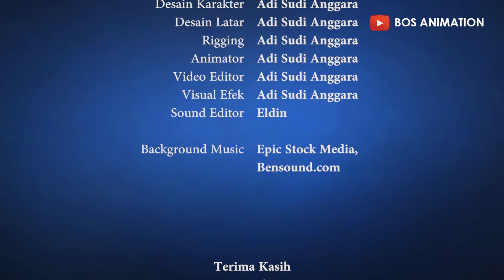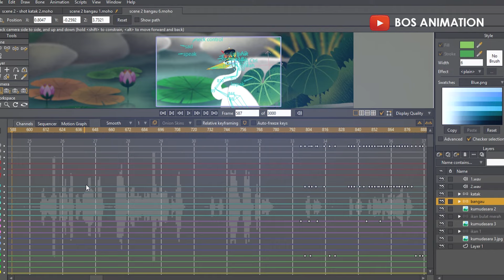Dongeng Bangau dan Kepiting | Film Animasi Pedanda Baka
Film animasi 2D “Pedanda Baka” mengisahkan tentang kisah Bangau yang licik dan suka menipu demi mementingkan dirinya sendiri. Pada suatu hari Bangau tersebut datang ke sebuah telaga bernama telaga Kumudasara. Bangau tersebut berpura-pura menjadi pendeta yang bernama Pedanda Baka. Ia kemudian membohongi para penghuni telaga Kumudasara bahwa telaga tersebut akan segera dikeringkan oleh para petani. Pedanda Baka kemudian menawarkan bantuan dengan menerbangkan mereka semua ke telaga yang baru. Ikan-ikan tak punya pilihan lain dan bersedia dibawa terbang oleh Pedanda Baka. Tak disangka, Pedanda Baka membawa mereka ke sebuah bukit dan memakannya sampai tak tersisa. Akhirnya yang tersisa hanyalah Kepiting. Pedanda Baka yang serakah itu pun membawa serta Kepiting dan berencana memangsanya. Kepiting segera mengetahui niat jahat sang Pedanda Baka. Di akhir cerita, leher sang Pedanda Baka  dicekik oleh Kepiting yang marah. Pedanda Baka akhirnya mati dengan leher yang patah.

Directed By : Adi Sudi Anggara

Pengisi Suara:
Pedanda Baka - Purwa Andhika
Kepiting - Adi Sudi Anggara
Narator - Anggilia Pradita
Ikan Merah - Desy Amelia
Ikan Kuning - Yudi Arsana
Katak - Bayu Bowo

Storyboard, Character Design, Background Design, Rigging, Animator, Video Editor, Visual Efek : Adi Sudi Anggara